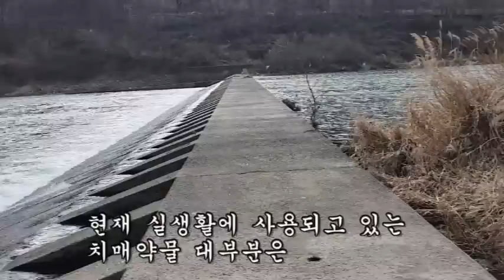이 뿌리를 먹으면 치매에 평생 걸리지 않고 무병장수할 수 있다.